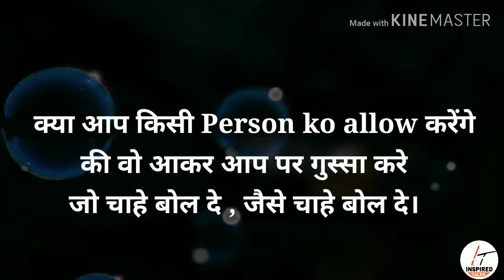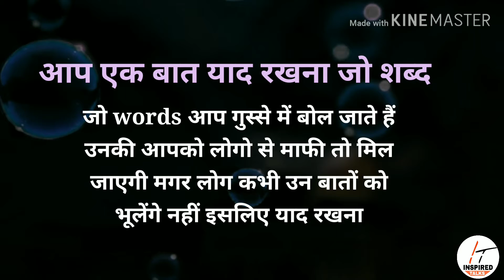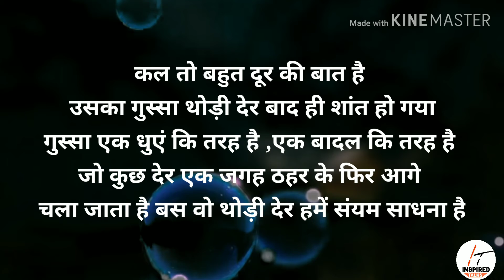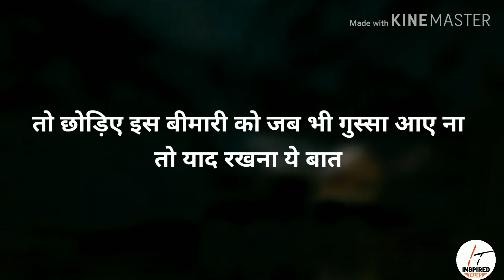GUSSA || HOW TO CONTROL YOUR ANGER || ANGER MANAGEMENT || BY : ABHINAV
HOW TO CONTROL YOUR ANGER || ANGER MANAGEMENT
Aaj ke time me GUSSA KRODH ANGER hur kisi ko bhot jaldi hi aa jata hai hur banda isko control me toh karna ki icha rakhta hai magar rakh nahi pata toh iss video me btaye hue tarike ko smjhe or use apni life me apply krien .